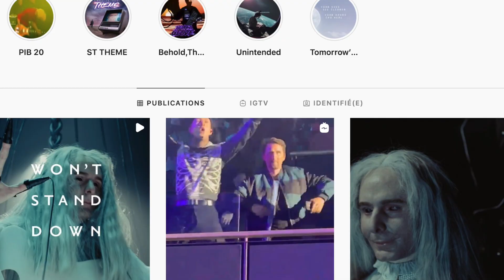MUSE - WON'T STAND DOWN : Gonflés à BLOC, un RETOUR FRACASSANT (PREMIÈRE ÉCOUTE & RÉACTION)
Hello les p'tits potes ! On se retrouve aujourd'hui pour le GRAND RETOUR DE MUSE !! Le trio anglais revient avec le titre WON'T STAND DOWN qu'on part DÉCOUVRIR et ANALYSER ensemble aujourd'hui ! Une PREMIÈRE ÉCOUTE très rock / métal, ce qui change de ce que je fais ici d'habitude ! J'espère que cette RÉACTION vous plaira !

Des fans de MUSE dans la salle ?

N'hésitez pas à me dire en commentaire si vous souhaitez une PREMIÈRE ÉCOUTE de leur prochain album !

☁️ JE PORTE ☁️
Pull BA&SH

♪ J'ECOUTE ♫
♫ Won't Stand Down - MUSE ♩

▹ MONTAGE & EQUIPEMENT
‣ Final Cut Pro sur MacBook Pro

Commente " Yespapaaaa " si tu as lu la barre d'info en entier ! ❀